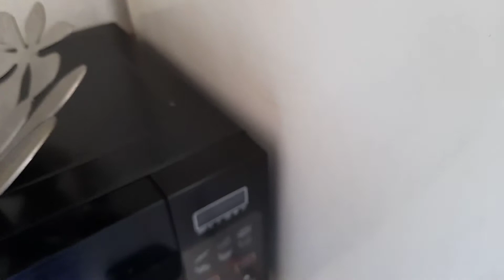Marlon und Nils 2 | Nils frisst heimlich Schokolade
Nils ist heimlich Schokolade.Er wird am Ende von mir erwischt.Doch weil er so süß ist ,kann ich ihm nicht länger böse seihen.Er frisst sich dann dick und satt.Er könnte Kugelmanns
 Kind seihen🤣🤣

Mit dabei Nils:(Hat keinen Kanal)

Lasst doch ein Abo da.Das würde mich sehr freuen.😁

Teilt das Video doch mit euren Freunden.

Wenn Nils euch gefällt,dann schreibt Nils in die Kommentare.

Schaut dochbei Adams Welt vorbei.Dort könnt ihr gerne ein Abo da lassen.

Danke für eure Aufmerksamkeit und bye bye